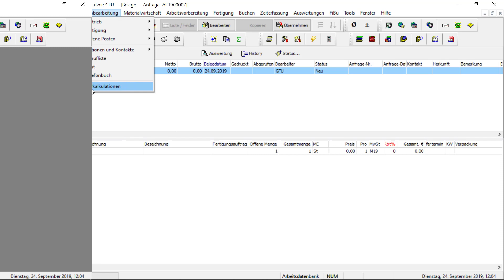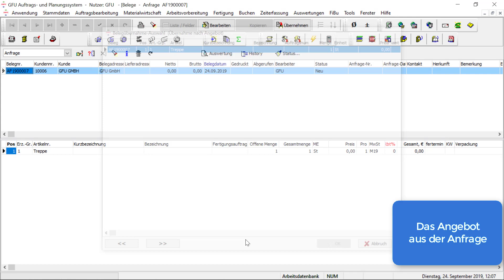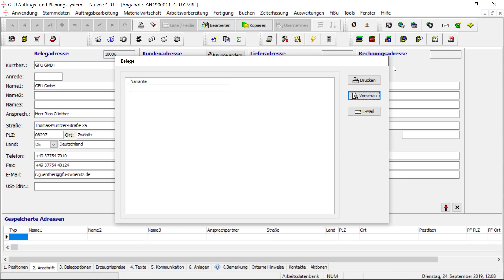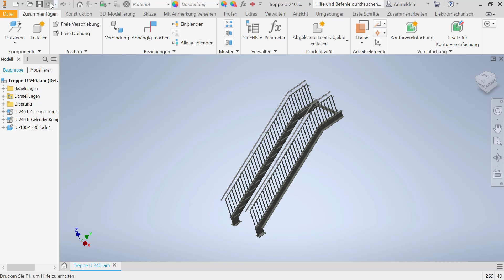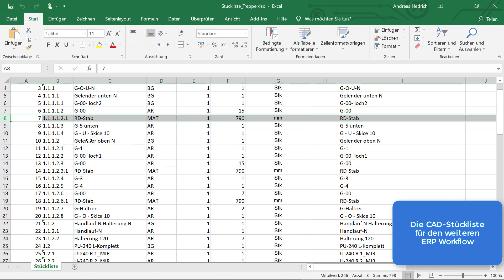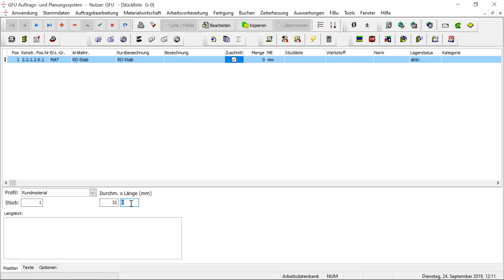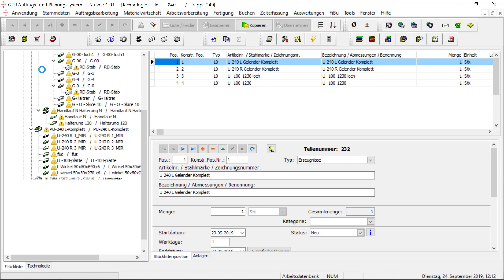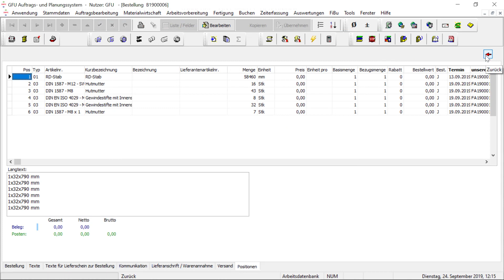Metallsoftware NRW 2019 - ERP-System ABPS